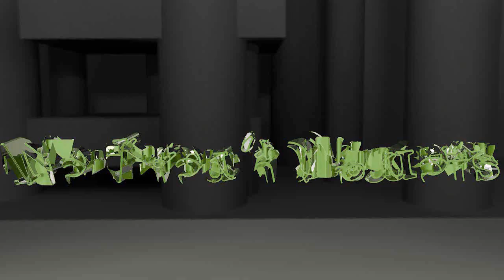Assassin´s Creed Revelations: Gameplay w/ Commentary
I got this game and made a gameplay, sorry for the messed up commentary, the background noise etc. and also the messed up thing at the end of the video :/.